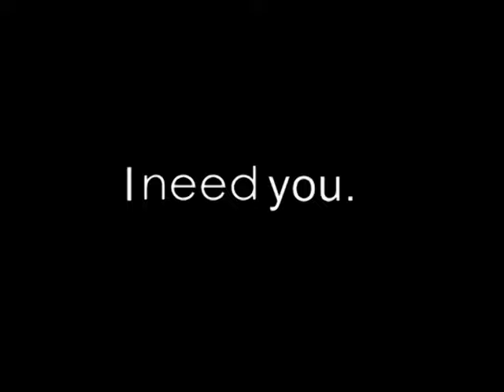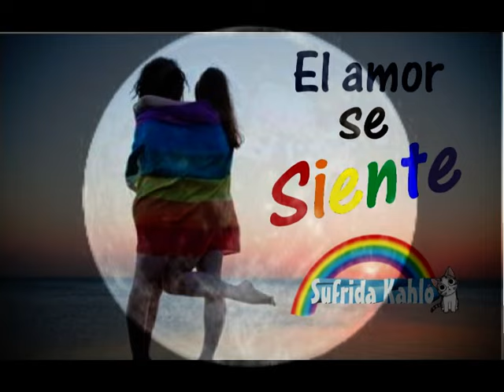Found Out About You